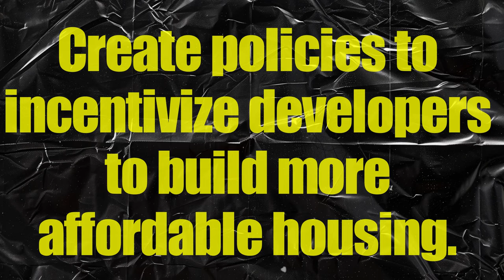Why Is Rent So Damn High??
According to a survey, a staggering 98% of economists are in agreement that rent control has detrimental effects on the housing market. Rent control may provide immediate relief for tenants struggling with high housing costs, but it also has the potential to stifle investment in the rental market, leading to a decrease in available rental units and a decline in property maintenance and quality. Additionally, it can disincentivize new construction, exacerbating housing shortages in the long term. Even if you aren’t a landlord or a tenant, if you plan on living in this country over the next few decades , here is what you need to know NOW.